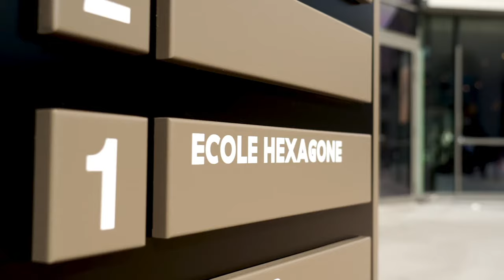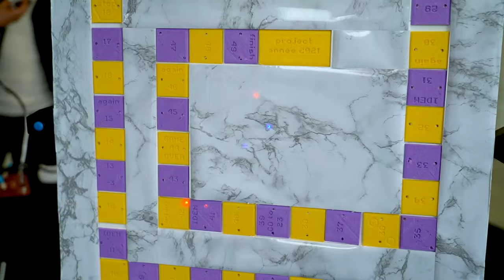Good Game • FabLab : conception et fabrication du projet 2021 des étudiants en 1ère année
Nos étudiants en 1ère année à l’Ecole Hexagone ont créé un jeu interactif pour passer leur soutenance de projet de groupe, et ils sont au top ! Découvrez leur travail dans cette nouvelle vidéo, ainsi que notre FabLab (Fabrication Laboratory), dans lequel le projet à vu le jour !

Qui sommes-nous ?
L’École Hexagone est un établissement supérieur privé qui forme en 5 ans aux métiers de l’ingénierie informatique. Pour Hexagone, l’informatique est plus qu’une accumulation de langages, c’est une science avec sa part d’humanité. C’est pourquoi nous proposons aux étudiants un cursus dans lequel ils sont confrontés à la réalité de l’entreprise et à l’appréhension du travail collectif, afin de leurs donner la capacité de collaborer avec des interlocuteurs du monde entier.
Aujourd’hui l’École Hexagone est implantée à📍Clermont-Ferrand, Grenoble, Versailles 🇫🇷 & Riyadh 🇸🇦. Mais de nombreuses surprises arrivent !
Rejoignez la communauté de l’École Hexagone et restez informé sur nos nouvelles vidéos et nos projets :